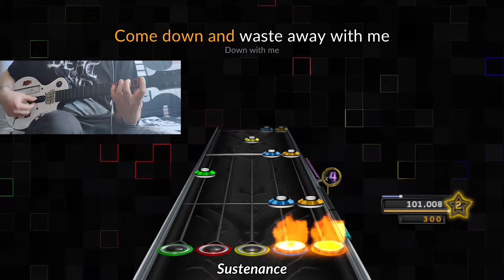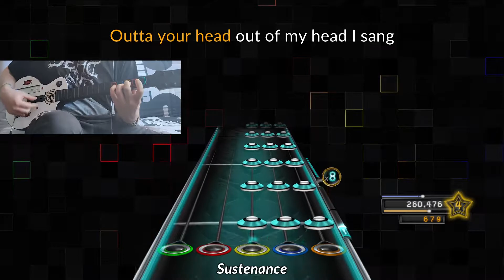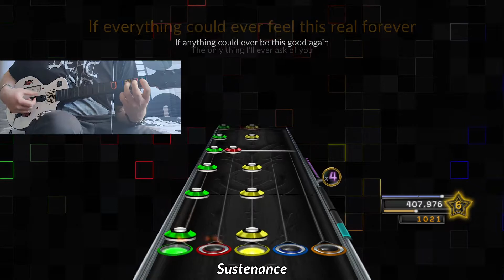Clone Hero - Foo Fighters - Everlong - Expert FC - FHD60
FC of Everlong by Foo Fighters